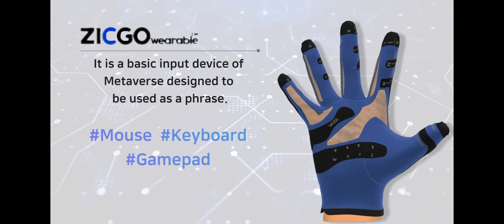CES 2024 Drone Wearable controller